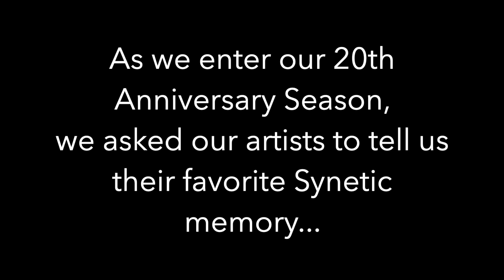My Favorite Synetic Memory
As we head into our 20th Anniversary Season, we asked our artists what their favorite Synetic memories were.